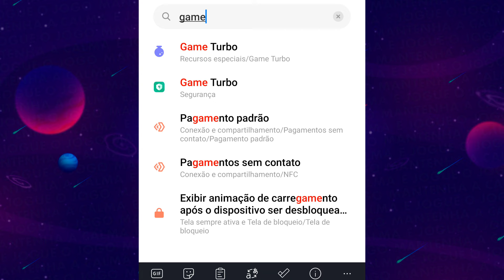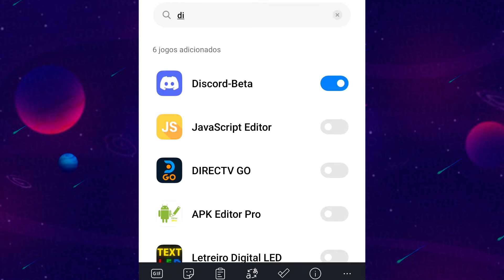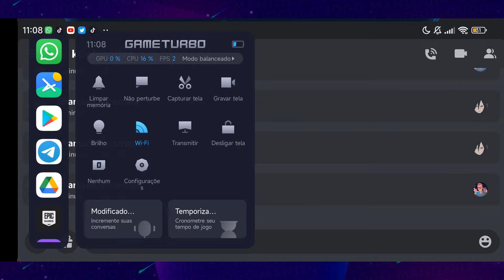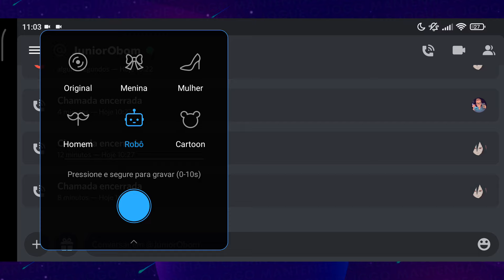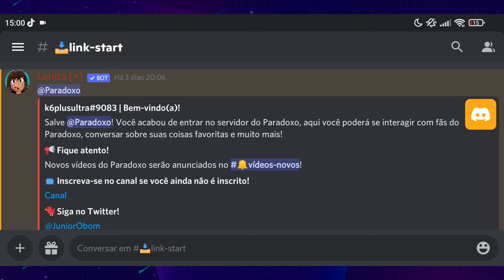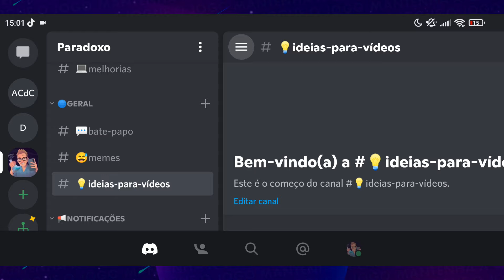COMO MUDAR A VOZ EM TEMPO REAL PELO XIAOMI (GAME TURBO) - TUTORIAL ANDROID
Como mudar a voz em tempo real pelo celular Android em chamadas pelo aplicativo Game Turbo da Xiaomi. Assim deixar a voz mais fina, voz mais grossa ou voz de robô em qualquer call / chamada do WhatsApp, Discord e muitos outros apps fica bem mais fácil. Espero que curtam!

🕘 Principais tópicos do vídeo:
00:00 Introdução
00:25 Funciona pra todo mundo?
01:12 Como Adicionar o Game Turbo a qualquer aplicativo
01:49 Onde fica a opção
02:31 Como testar uma voz
02:53 Como são as vozes
03:27 Como colocar a voz na call
04:12 Qualquer app de chamada
04:48 Meu servidor do Discord